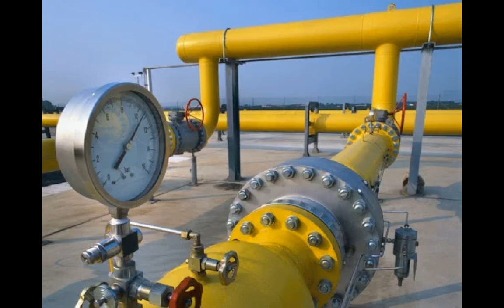Туркменистан увеличил объемы добычи и экспорта газа.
Туркменистаном обнародованы новые данные, касательно добычи газа и экспортных поставок «голубого топлива». По итогам 7-ми месяцев 2021 газовая отрасль страны добыла природного и сопутствующего газа в объеме около 48,7 млрд. кубометров. Это на 9 млрд. кубометров превышает показатели аналогичного периода года-предшественника.

С начала нынешнего года экспортные поставки природного газа составили приблизительно 27 млрд. кубометров, что на 7,3 млрд. кубометров превысило результат такого же периода предшествующего года (прирост составил 37%). Основным потребителем туркменского «голубого топлива» является Китай.

Туркменистан активно работает в направлении диверсификации экспорта продуктов нефтегазовой отрасли. Во время саммита глав стран Центрально-Азиатского региона государство заявило о своем стремлении нарастить газопоставки не только в ЦА, но и на глобальный рынок. По итогам данной встречи подписаны соглашения с Кыргызстаном и Таджикистаном в направлении активизации взаимодействия в сфере поставок газа. Страна также продолжает успешно реализовывать проект газопровода ТАПИ.

Старания Туркменистана особенно актуальны с учетом того, что во многих странах мира возрастает спрос на природный газ. Это, в первую очередь связано с сокращением газодобычи по причине глобальной пандемии – объем добычи до сих пор не вышел на прежний уровень. Свою лепту внесли также зимние холода и летний зной. Последний стал причиной роста потребления газа электроэнергетическими предприятиями. Спрос на газ и его дефицит привели к росту стоимости «голубого топлива». В Европе цены на газ и электричество достигли рекордных за два десятилетия показателей.

Во время расширенного правительственного заседания, состоявшегося 9 июля, Президентом Туркменистана был поручено построить на территории страны больше подземных газохранилищ с целью достижения стабильности поставок газа потребителям.